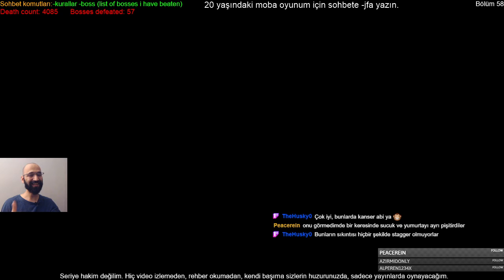Elden Ring First Time Play Challenge Run EP58 [EN/TR] check description for rules. Kurallar içeride.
Death Count: 4167 Bosses defeated: 56
Devamı için aşağıda bulunan "daha fazla göster" yazan yere tıklayın

English: Do you think game is difficult for you? Here is my rules. 37 Years old dude First Time Play + Challenge Run.

My first and only character. I am the guy who don't watch videos, read guides, uses summons, spells, bows, staves, shields, target lock and consumables. I am also not using block, parry, summon other players for help. I am spending all of my levels into dexterity. I am literally attacking with Uchigatana only, drinking flasks, running and rolling. I know it sounds absurd but i am the guy who enjoys explores all by myself.

After a while, my attempts becomes no hit run. Urged by necessity because i am dying with one hit :D and now game is forcing me to No Hit Run. I am currently front of the Draconic Tree Sentinel and it seems i have to kill him for the travel further...

This is the adventures of the crazy dude with 0 knowledge about the game. I am discovering everything with your.

Arkadaşlar merhaba. Yaşım 37 ve oynadığım çoğu oyunu tek başıma keşfederek oynamaktan zevk alırım. Kurallarım şunlar

1-) Oyunu ilk defa oynuyorum, seriye hakim değilim yani oyundaki her şeyi sizler ile yayında ilk defa görüyor olacağım. Zaten bu başlı başına bir mücadele. Kullanmayacağım şeyler şunlar. Büyüler, bowlar, asalar, kalkanlar, hedefe kilitlenme, tüketilebilir ve kullanılabilir eşyalar. Ayrıca block, parry kullanmayacağım, diğer oyuncuları yardıma çağırmayacağım ve summon dediğimiz şeyi kullanmayacağm.

TAM OLARAK SADECE Uchigatana ile vuracağım, uchigatana'yı geliştireceğim, yuvarlanacağım, zıplayacağım, can yenileme iksiri içeceğim ve öleceğim.